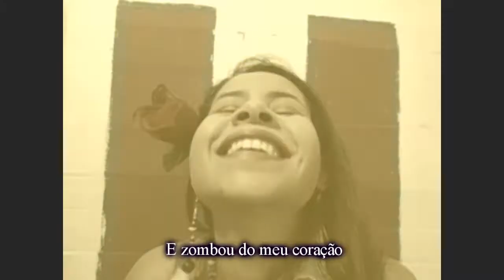Pobre Payaso (Raphael)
Um palhaço sofre pelo amor não correspondido por uma garota que decidiu mudar radicalmente de vida.
 Na trilha sonora a música Payaso do cantor espanhol Raphael.